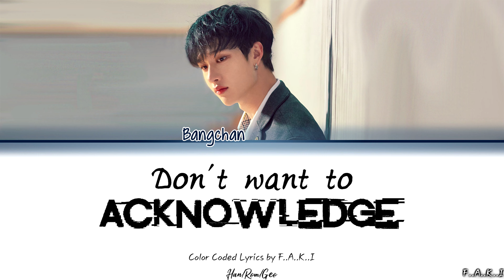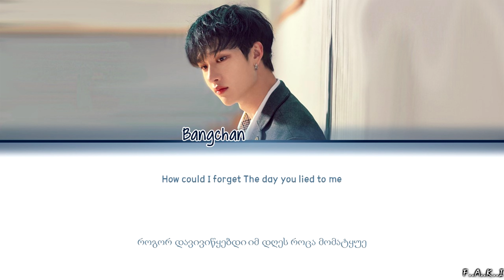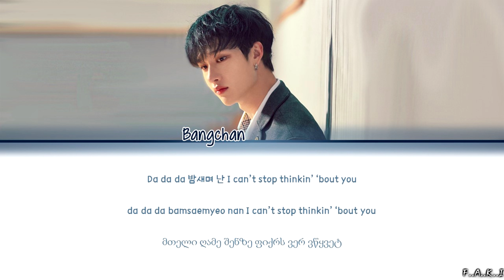BANGCHAN - DON'T WANT TO ACKNOWLEDGE (Color Coded Lyrics Han/Rom/Geo/가사)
BANGCHAN - DON'T WANT TO ACKNOWLEDGE [GEO SUBS/ქართულად]

DON'T WANT TO ACKNOWLEDGE უკვე ქართულად არის ნათარგმნი♡